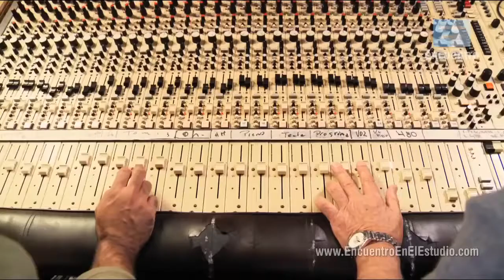Pedro Aznar -- Mientes